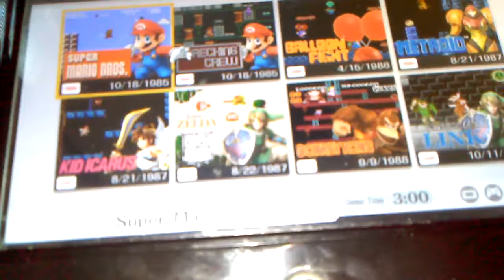Rashad play old Mario Kart